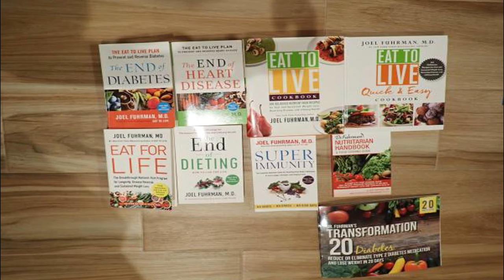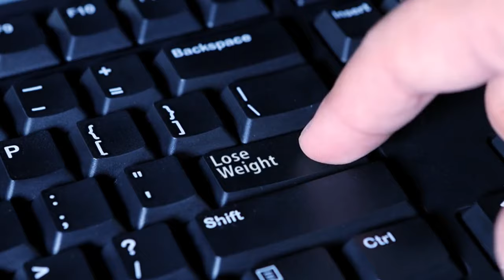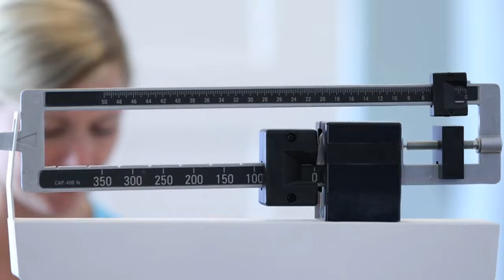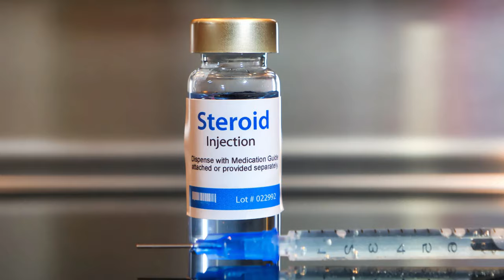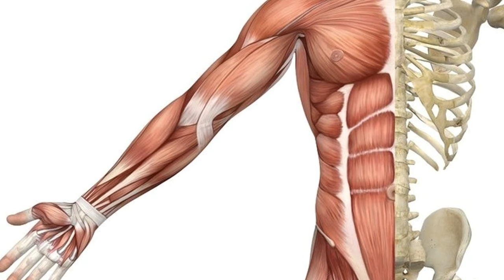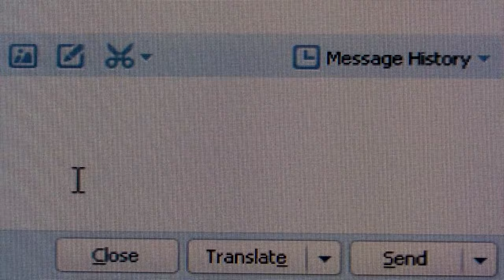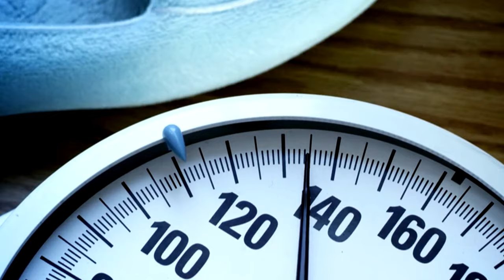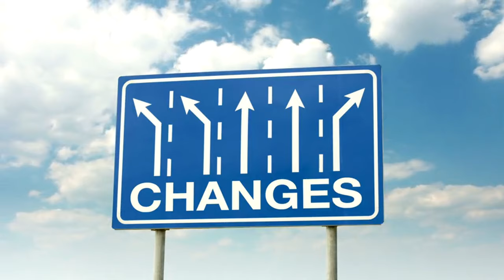🔥 SHOCKING Anti-Aging Breakthrough: Dr. Fuhrman's 3 Secrets to REVERSE Aging Overnight! 👨‍⚕️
In the world of health and wellness, few names carry as much weight as Dr. Joel Fuhrman. A pioneer in nutritional medicine and a best-selling author, Dr. Fuhrman has dedicated his career to uncovering the secrets to long-lasting health and vitality. In this video, Dr. Fuhrman reveals his latest findings on anti-aging—a topic that continues to captivate scientists, doctors, and the general public alike. If you’re looking for practical, science-backed ways to not only slow down but potentially reverse the aging process, you’ve come to the right place.

Aging is an inevitable part of life, but what if we could significantly slow it down? According to Dr. Fuhrman, the key lies in understanding the biological mechanisms that drive the aging process. From oxidative stress to chronic inflammation, our bodies are constantly battling forces that accelerate aging. However, with the right approach, it’s possible to mitigate these effects and even turn back the clock on our biological age.

**1. Nutrient-Dense Foods: The Cornerstone of Anti-Aging**
Dr. Fuhrman’s first secret to reversing aging is centered around the concept of eating nutrient-dense foods. These are foods that are rich in vitamins, minerals, and antioxidants while being low in calories. By consuming a diet packed with these nutrients, you can effectively reduce oxidative stress and inflammation

One of the core principles that Dr. Fuhrman emphasizes in this video is the concept of Lifestyle Medicine. Unlike traditional medicine, which often focuses on treating symptoms, Lifestyle Medicine addresses the root causes of aging and disease. By making informed choices about what we eat, how we move, and how we manage stress, we can not only prevent many of the chronic conditions associated with aging but also reverse the effects of time on our bodies. Dr. Fuhrman’s approach is holistic, integrating nutrition, exercise, and mental well-being into a comprehensive strategy for long-term health.

If you’ve been searching for a way to turn back the clock on aging, this video is your roadmap to success. Dr. Fuhrman’s three secrets are not only effective but also easy to implement, making them accessible to anyone, regardless of age or fitness level. By following his advice, you can start experiencing the benefits of a younger, more resilient body and mind almost immediately.

In conclusion, the journey to reversing aging doesn’t have to be complicated or out of reach. With the right knowledge and a commitment to making positive changes, you can achieve the youthful vitality you’ve always dreamed of. So, what are you waiting for? Watch the video, take notes, and start applying Dr. Fuhrman’s secrets to your life today. Your future self will thank you!

TIMESTAMPS
00:00 Dr. Fuhrman on Anti-Aging
07:09 Body Mass Index for Longevity
13:22 Proven Anti-Aging
15:54 Seeds for Longevity
22:41 Supplements
28:47 Join the Dr. Joel Fuhrman Club